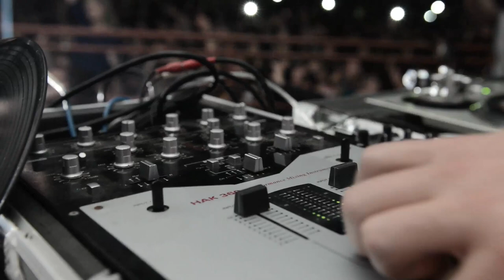Jack Parow - Welcome to Parowdise Full (official)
"WELCOME TO PAROWDISE", a Journey through the last 4 years of my dangerous life. From Russia  to Holland, England to Elsierevier, It is all here. Backstage danger, Onstage Shenanigans, Areoplanes to speedboats, drunk to drunker and all my mad fans and friends mixed in with a live show that exists out of Oppikoppi, Hatfield Square and The Assembly, interviews in my bathroom robe and all my music videos with English subtitles "vir die Souties". So Enjoy it and chex if you can spot yourself at one of the shows. HOS JA!!
Buy the Physical copy of this DVD to get the Bonus content including all Jack Parow music videos.

Directed by: Thomas Ferreira & Duvan Dura
Editor: Alex Williams
Final Mix: Justin dE Nobrega
Colourist: Carlos Feyder

The Jack Parow Band:
Merwe Marchant Le Roux
Loki Rothman
Jade Neebe
Jansen Myburgh

Guest Performers:
Francois Van Coke
Pierre Greeff
Rufio Vegas
Dj Invizable
Die Heuwels Fantasties

Tour and Festival Footage Shot by: Thomas Ferreira
Interviews Shot by: Duvan Durand & Thomas Ferreira
Hatfield Square sound & Multitrack Recording: Sound Stylists

The Assembly Camera Crew:
George Loxton
Deon Van Zyl
Wesley Joao Ferreira
Arno Kruger

The Assembly Sound Engineer & Multitrack Recording:
Tyronne Munnik

Music Video Subtitles: Dylan Muhlenberg
Post Production: The Institute Of Amazing Shit
Post Production Producer: Dana Van Vreden